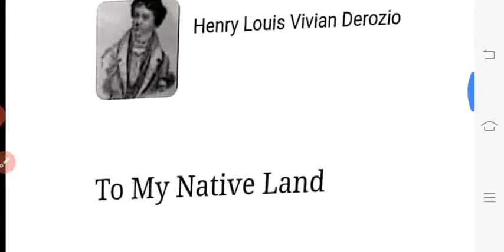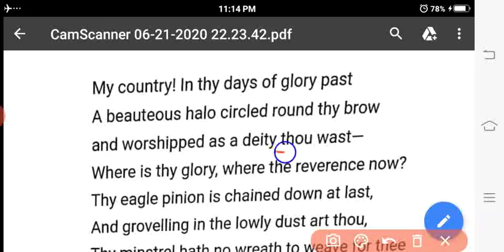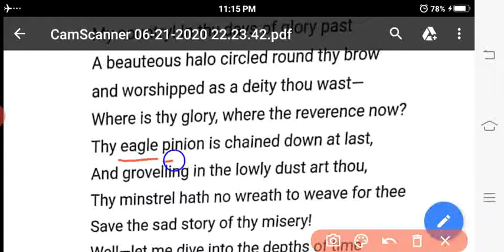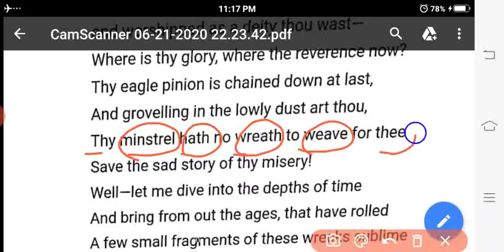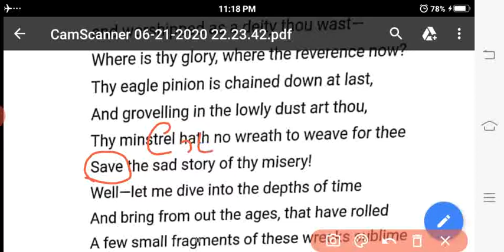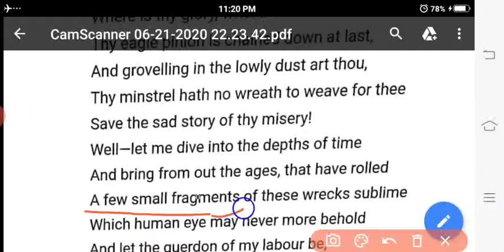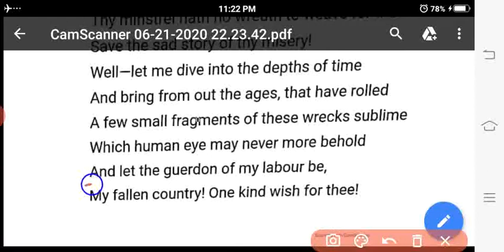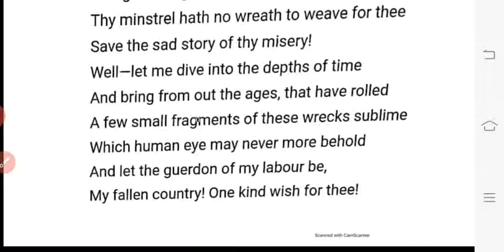UP BOARD ENGLISH CLASS 11TH CHAPTER-4 TO MY NATIVE LAND BY HENRY L. DEROZIO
Detailed English solution provides all the UP board and higher class students a detailed solution for English grammar as well as English Literature
(it is never too late to learn)